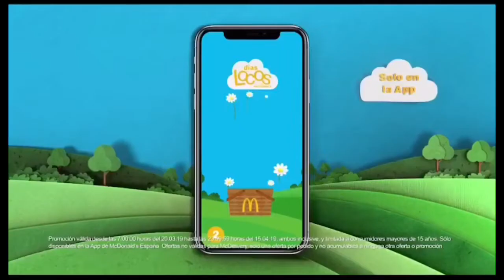Promo Cine: Lluvia En Mi Corazón, Miércoles 3 de Abril a las 22:45h en Enamórate En Nova (03/04/201